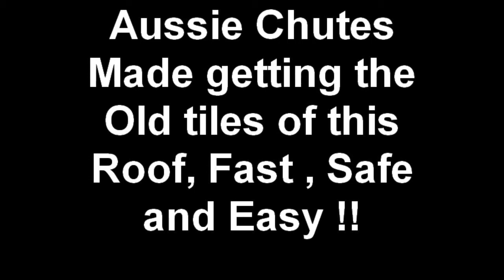Construction rubbish chutes used to remove old tiles off roof the easy way.